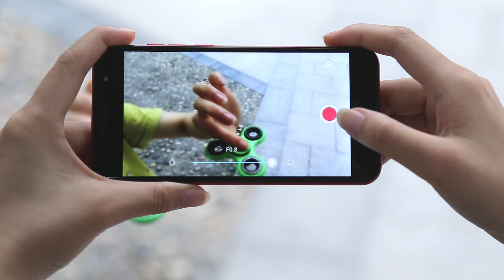Ulefone Gemini Pro - the Only Phone to Take 4K Bokeh Videos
This videos shows Ulefone Gemini Pro in recording 4K Videos with Bokeh effect.

Ulefone Gemini Pro with Helio X27 deca-core 2.6GHz CPU, Sony IMX248 13MP dual camera, front softlight, 4GB RAM, 64GB storage, 5.5-inch FHD display, CNC metal unibody, front fingerprint scanner, Type-c USB, 3680mAh battery, 18W fast charger, gyro sensor, Android 7.1.1